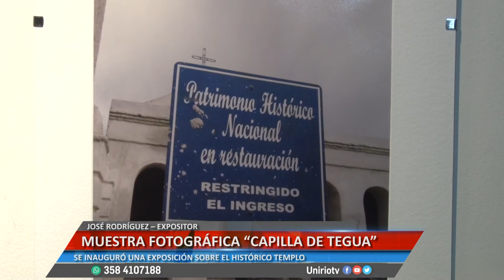MUESTRA FOTOGRÁFICA CAPILLA DE TEGUA - JOSÉ RODRÍGUEZ – EXPOSITOR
SE INAUGURÓ UNA EXPOSICIÓN SOBRE EL HISTÓRICO TEMPLO
Facebook.com/uniriotv
Twitter.com/uniriotv